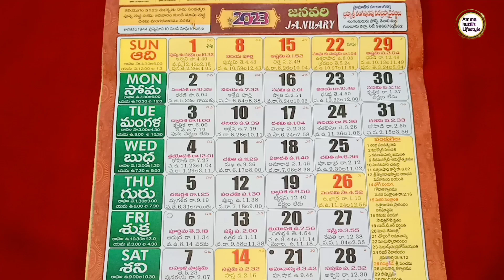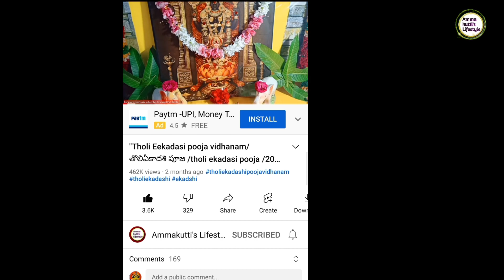"January house warming dates telugu |gruhapravesam in 2023| house warming Dates" on YouTube